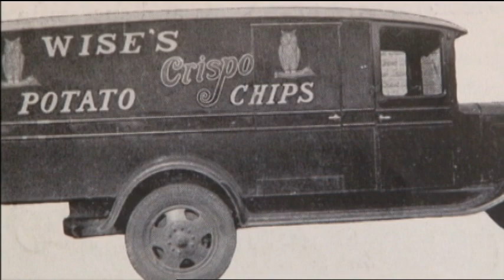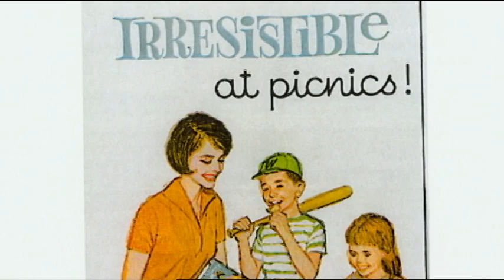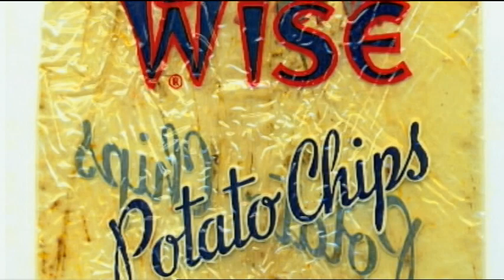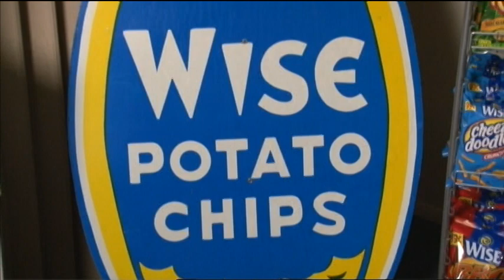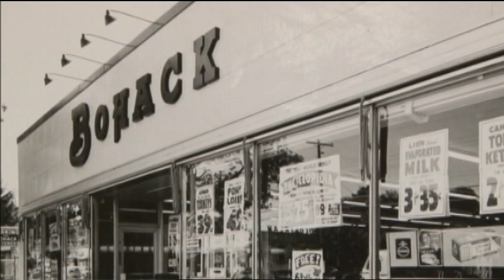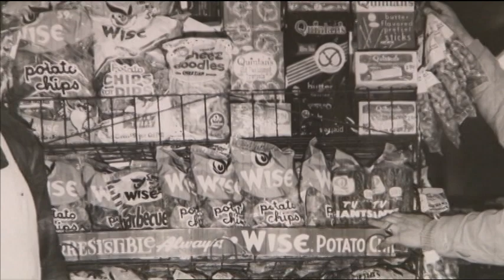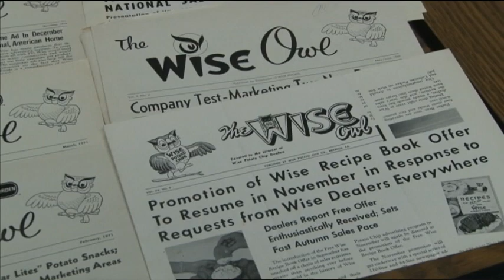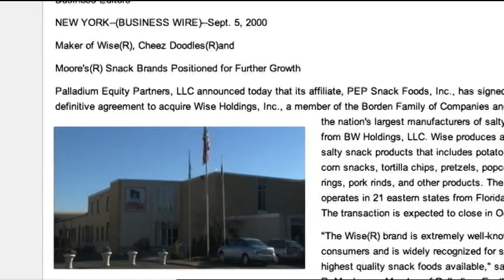Wise Foods Founder Earl V. Wise, Circle of Honor 2011 Inductee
The legacy of Wise Foods founder, Earl V. Wise, is recounted as he is inducted into the Circle of Honor by the Snack Food Association.